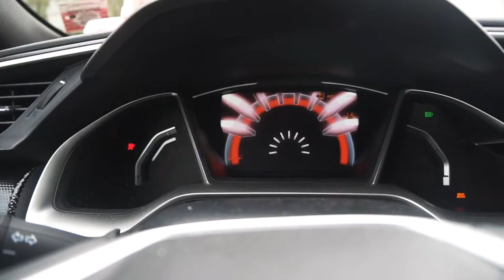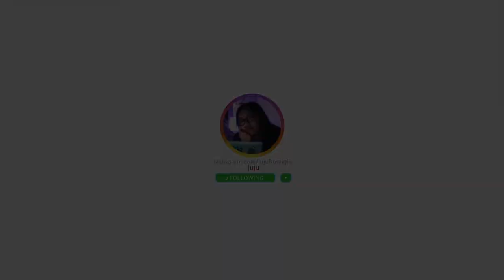Reviving My DEAD YouTube Channel (pls send help)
SOMEONE GIVE IT CPR! MOUTH THE MOUTH! ANYTHING! DOCUMENTING THE HIGHS AND LOWS OF MY LIFE IN AN ATTEMPT TO BE A RELATABLE TEEN THAT EVERYONE LOVEDS!